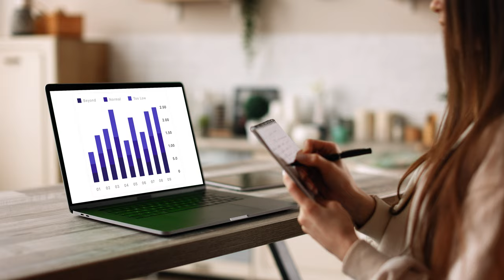More Personalized Attention to Help You Create a Home You Love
My Membership includes a Monthly Group Coaching Call here on my channel (1 hour) to help answer your questions directly. You can show your space, and I'll give you actionable steps. OR we can hang out and talk about decluttering, organizing, and taking care of our homes.

📚 Books about Decluttering:
1. Decluttering at the Speed of Life: Winning Your Never-Ending Battle with Stuff (by Dana K. White)

2. The More of Less: Finding the Life You Want Under Everything You Own (by Joshua Becker)

3. The Joy of Less: A Minimalist Guide to Declutter, Organize, and Simplify (by Francine Jay)

4. Keep the Memories, Lose the Stuff: Declutter, Downsize, and Move Forward with Your Life (by Matt Paxton)

📸 The Equipment I Use:

1. CANON 70D
2. LIGHTING SET
3. RODE MIC
4. BLUE SNOWBALL CONDENSER MIC
5. PNY 128GB HIGH-SPEED SDXC MEMORY CARD